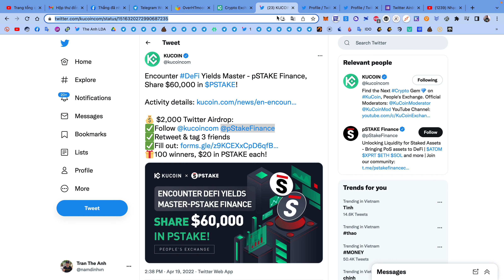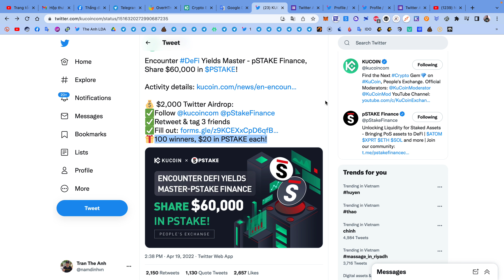Hướng dẫn nhận 20$ token PSTAKE sàn Kucoin | The Anh LDA